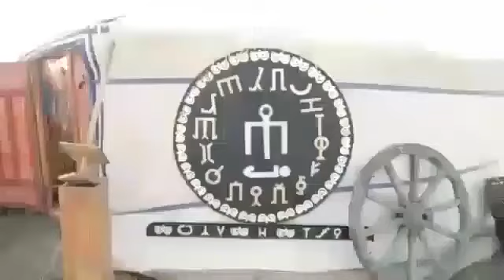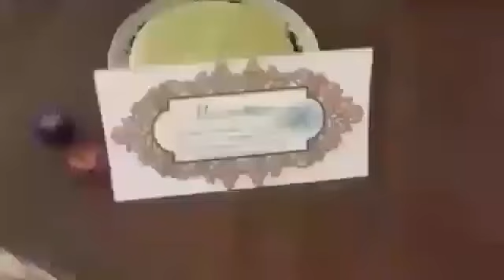Ногъай юртасы отагъы(Шатыр)ногайцы